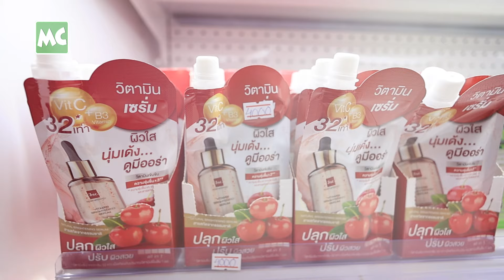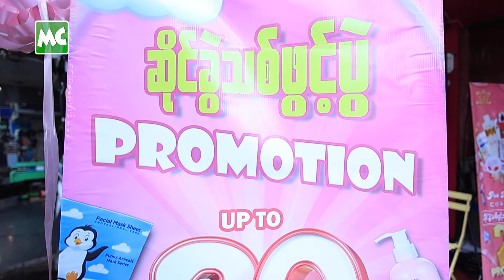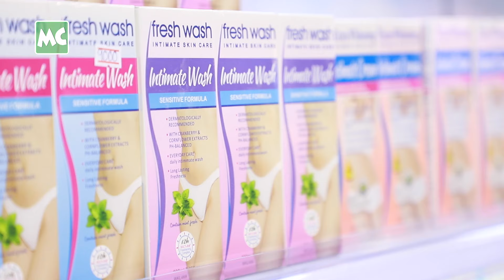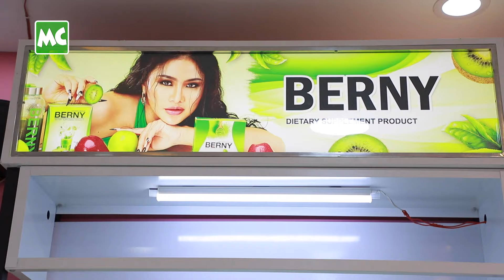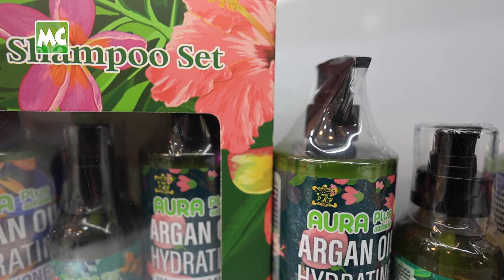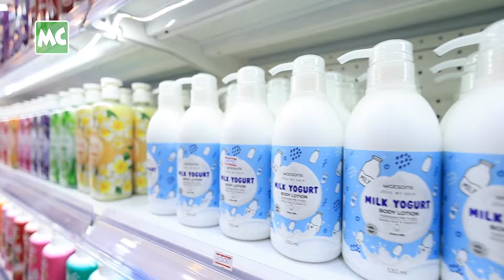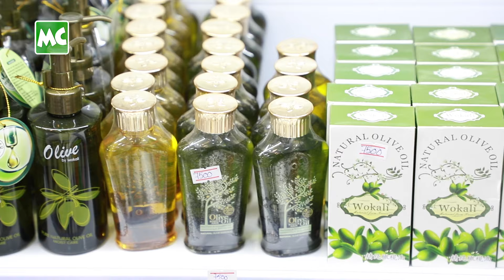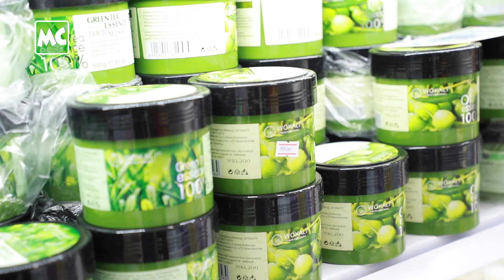Pan Nu Yaung Cosmetic ရဲ့ လှည်းတန်း ဆိုင်ခွဲသစ် ဖွင့်လှစ်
Pan Nu Yaung Cosmetic ရဲ့ လှည်းတန်းဆိုင်ခွဲသစ် ဖွင့်ပွဲကို ဒီဇင်ဘာလ (၂၀) ရက်နေ့က ဆိုင်တည်ရှိရာ အမှတ် (၄၈)၊ ရန်ကုန်၊ လှည်းတန်းလမ်းမ၊ ကမာရွတ်မြို့နယ်၊ ရန်ကုန်မြို့မှာ ကျင်းပပြုလုပ်ခဲ့ပါတယ်။ သရုပ်ဆောင် မျိုးစန္ဒီကျော်၊ မေပန်းချီ၊ ထိုင်းနိုင်ငံမှ ဧည့်သည်တော် Pee Thannat တို့နှင့် အတူ  AURA Plus ရဲ့ ပဲ့ကိုင်ရှင် CEO မပန်းနု တို့မှ စည်ကား သိုက်မြိုက်စွာဖြင့် ဖဲကြိုးဖြတ် ဖွင့်လှစ်ပေးခဲ့ပါတယ်။

ဆိုင်ခွဲသစ် ဖွင့်ပွဲ အထိမ်းအမှတ်အနေနဲ့ ဆိုင်ခွဲမှာ ကိုယ်တိုင်ကိုယ်ကျ လာ​ရောက် ဝယ်သူတဲ့သူတိုင်း Wokali, DearBody, Mille Products အလှကုန်ပစ္စည်းများအား (20%) Discount ဖြင့် (၃) ရက်တိုင်တိုင် ရောင်းချ ပေးသွားမှာ ဖြစ်တဲ့အပြင် Aura Plus နှင့်  Berny Products တွေကိုလည်း (10%) Off အထူးလျှော့စျေးဖြင့် ရောင်းချ ခဲ့ပါတယ်။ ဒါ့အပြင် Lip Fin Strong Lipstick ကို Buy 1 Get 1 ရရှိမှာ ဖြစ်ပြီး ဘာဝယ်ဝယ် ငါးသောင်းဖိုး ပြည့်တာနဲ့ ဗလာမပါကံစမ်းမဲ အစီအစဉ်တွေလည်း ရှိတယ်လို့ သိရပါတယ်။

@MyanmarCelebrity Update: The Grand Opening of Pan Nu Yaung Cosmetic was held in Hledan, Yangon on December 20, 2023.